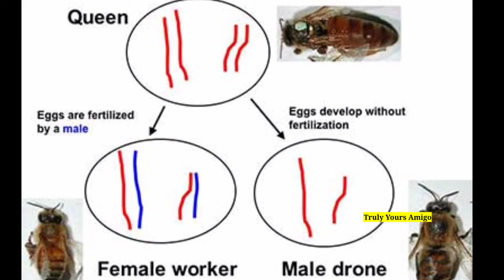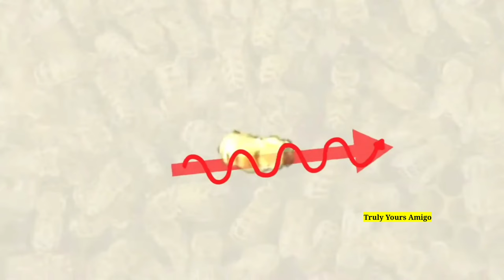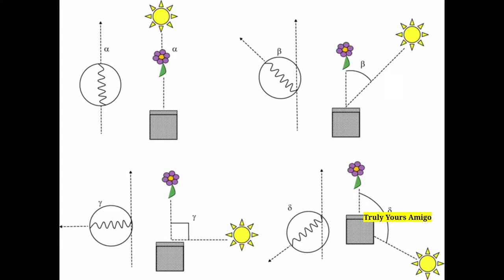Interesting facts about honey bees in telugu | Honey bee facts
In this video you will get to know the interesting facts about honey bees Honey bees (Apis mellifera) are social insects known for their important role in pollinating flowers and producing honey. They are highly organized and live in colonies, typically consisting of a queen, drones, and worker bees. Honey bees are found in various habitats around the world, including forests, meadows, gardens, and agricultural fields.

Honey bees are known for their unique communication system, which includes the famous "waggle dance." Worker bees perform this dance to communicate the location of nectar sources and other important information to their fellow hive members. Honey bees also use pheromones to communicate with each other and coordinate their activities within the hive.